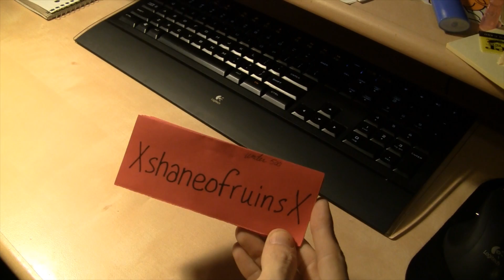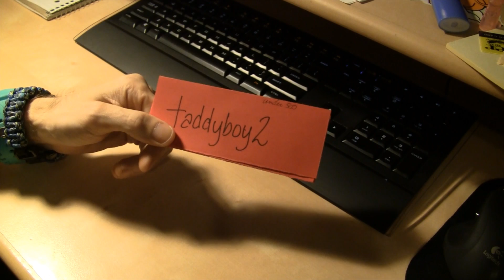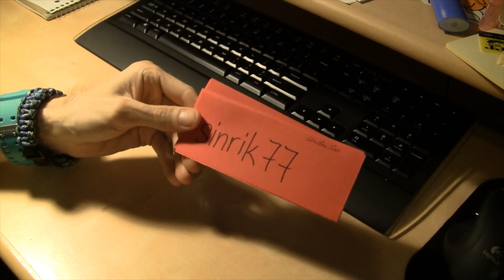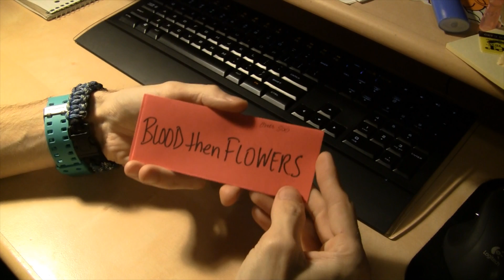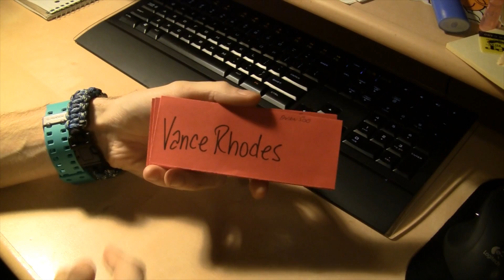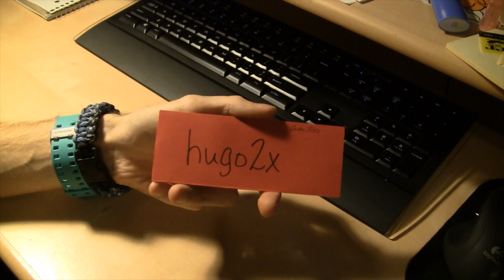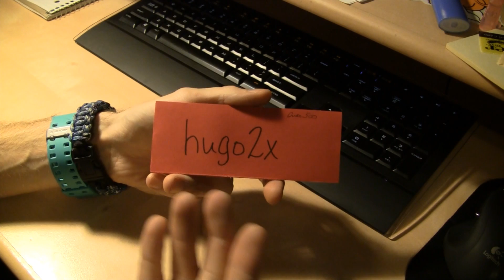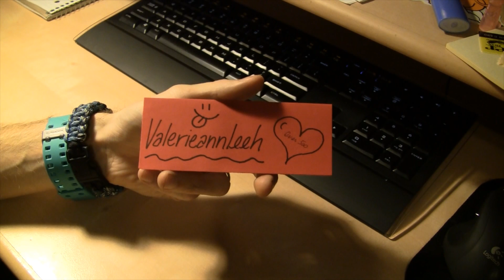5 Over & 5 Under Tag